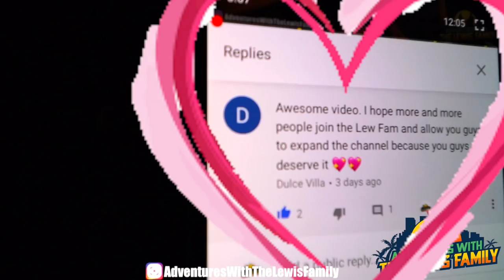MAKAYLA DOES A SPECIAL PERFORMANCE FOR LEW FAM!! (SO CUTE) 🙌🏼🤩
HEY LEW FAM! In this episode Makayla does a special performance exclusively for the LEW FAM! As always we love you guys so much and can’t thank you enough for the love you all show us. We are so thankful! ❤️❤️